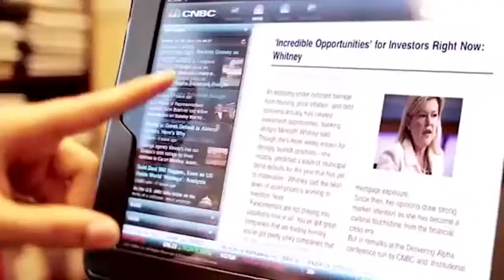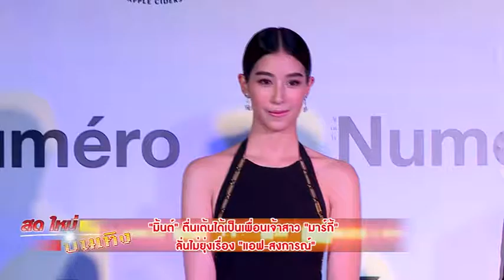Promote Bright tv 2018 V 4